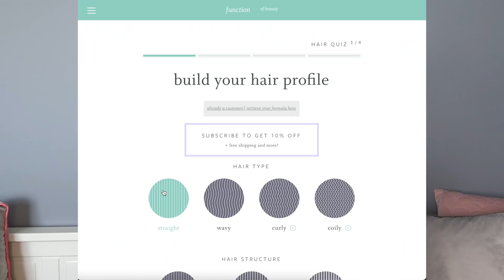Gabbie Hanna is in BIG TROUBLE right now...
This video is about Gabbie Hanna, Jessi Smiles, Def Noodles and more! Enjoy :)